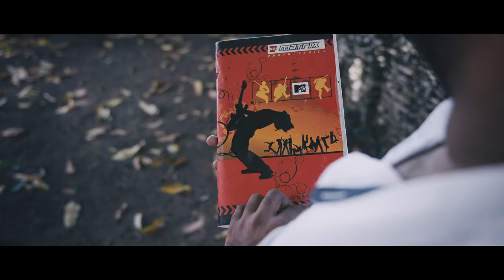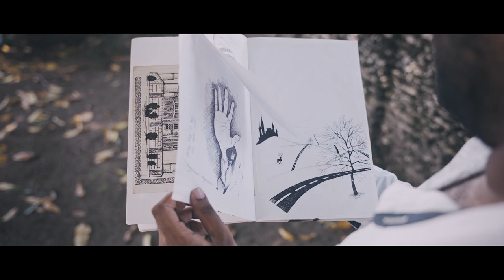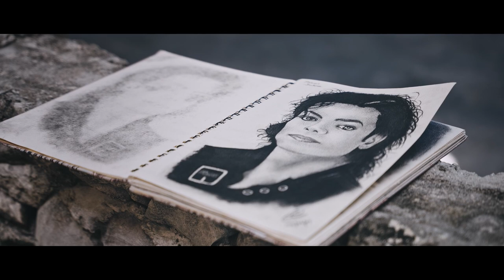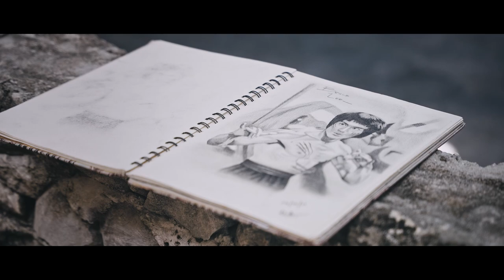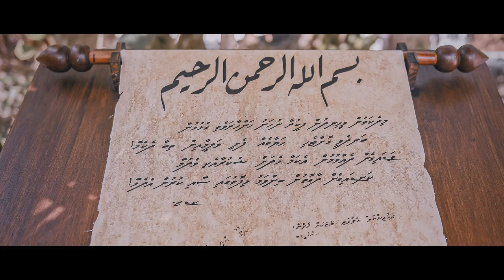Haivakaru - Ep 1: Abdhoa Arts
Abdulla Mohamed, common name ‘Abdhoa’ is a passionate artist from Naifaru with a ton of talents focused on, sketching, painting, wedding decoration and handcraft.
Haivakaru is aimed to unleash the great stories and showcase potential in people, in a cinematic and storytelling fashion.
Filmed, edited and produced by Hassan Aman.